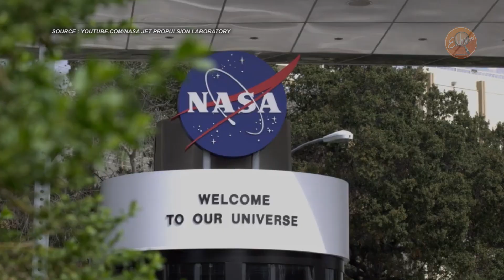Melihat Alam Semesta dengan Teleskop Luar Angkasa !!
Teleskop luar angkasa berfungsi untuk mengamati, memotret, dan menganalisis objek langit tanpa terhalang oleh gangguan atmosfer. Berikut merupakan video rangkuman beberapa contoh Teleskop luar angkasa ! Tonton di video ini yaa..